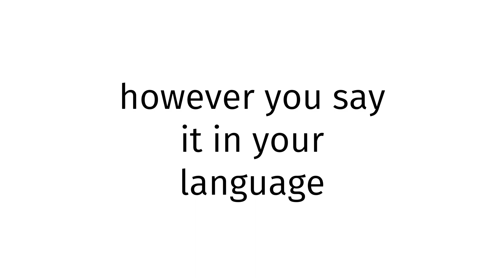How to pronounce Sandawe XX 2024?(CORRRECTLY)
Welcome!
Throughout the entirety of my channel, you will learn to pronounce vocabulary the correct way. In today’s video, you will learn to pronounce Sandawe XX 2024 the correct way.
Timestamps below:
0:00 intro
0:27 word of the day
0:37 examples of word
0:51 ending